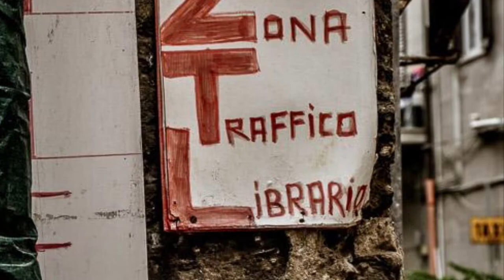Italy, Sicily - The Most Beautiful Libraries of Sicily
Benedictine and Jesuit fathers were the founders of the libraries we appreciate today in Sicily.

Carefully, they amassed historic manuscripts, numismatic collections and texts pertaining the history of Sicily through centuries, and when they were kicked to the curb, their bibliographical heritage remained.

The most beautiful libraries are located in their Renaissance or Baroque cradles: in ornate abbeys, monastic schools and Baroque churches. And one right in the street.